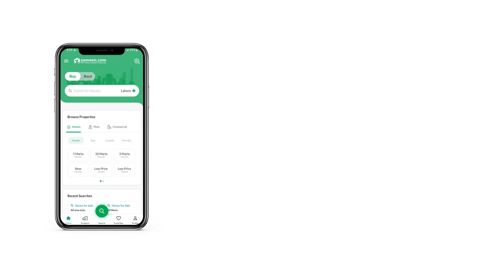1 KANAL HOUSE FOR SALE IN MULTI GARDENS B-17 ISLAMABAD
B-17 C-Block (50x90)
 Double Story House
 8 Bedrooms with attach Bathrooms
Solar System.